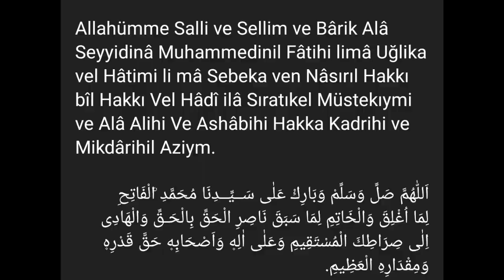Sınav İçin Yapılacak "Salavat-ı Fatih Duası" Tüm Kalbinizle İnanarak Okuyun🌷🌹